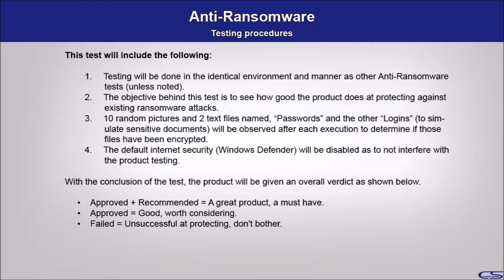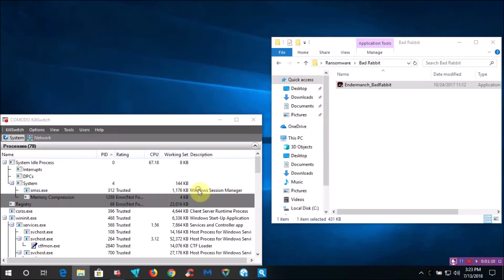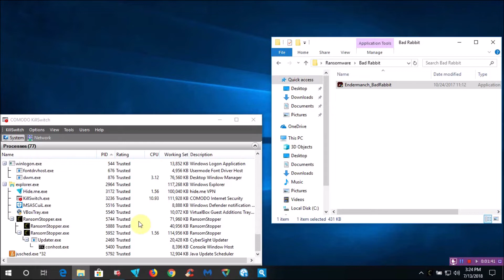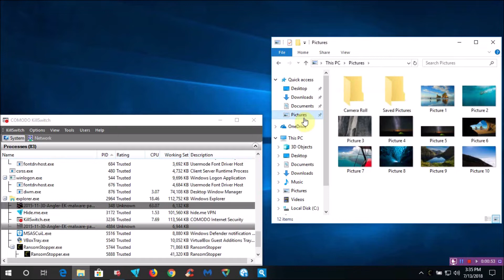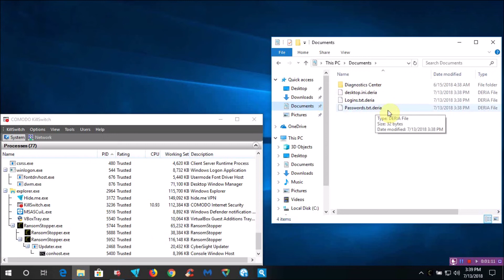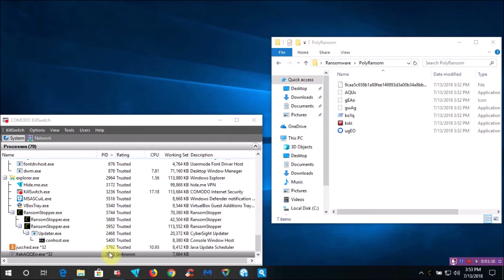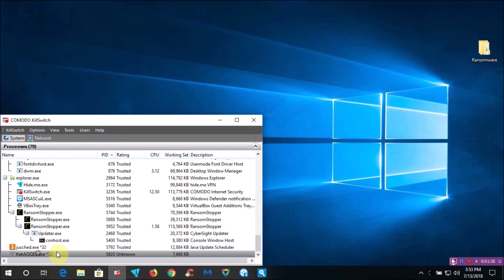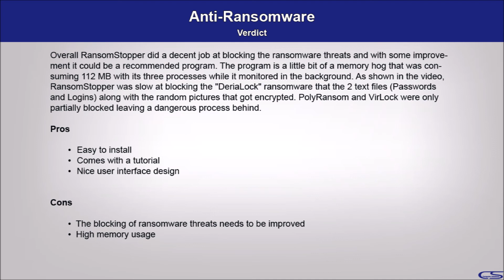CyberSight RansomStopper Tested!